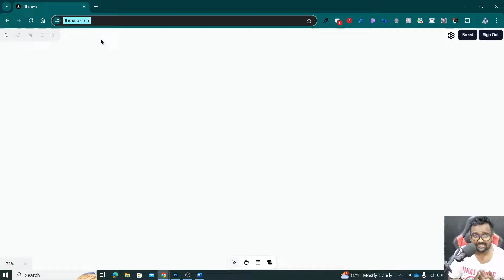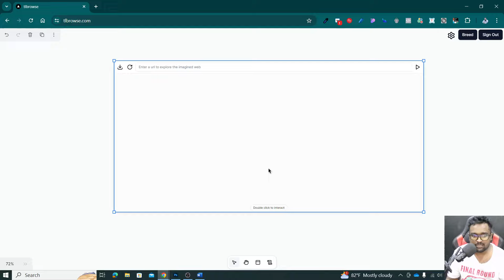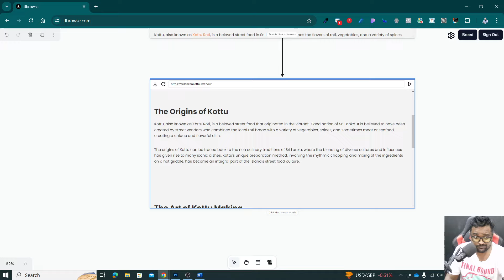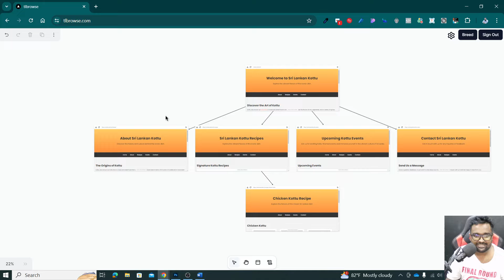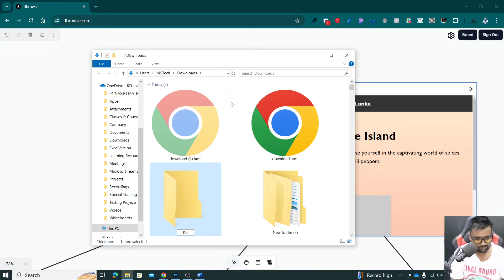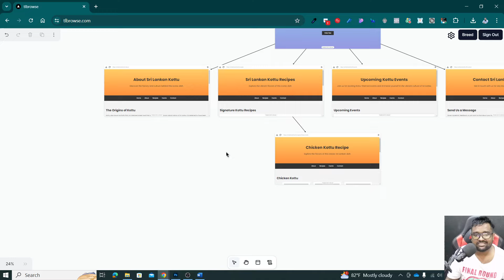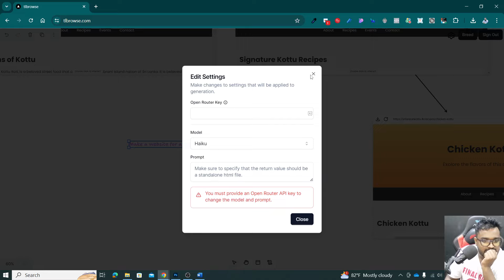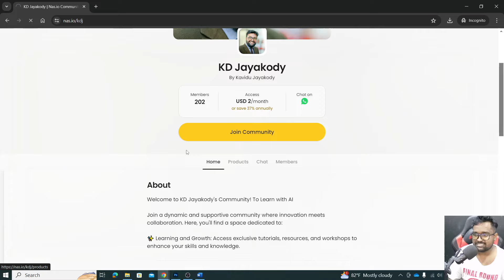Make Your Dream Website in Second for Any Topic - You Can Generate the HTML Code Also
In this video, we'll show you how to make your dream website in seconds for any topic you desire. Using cutting-edge tools, you'll be able to generate HTML code effortlessly. Whether you're a beginner or an experienced web developer, this tutorial will help you create stunning websites quickly and efficiently. No coding skills? No problem! Our step-by-step guide is designed to be user-friendly and accessible to everyone.

🔹 What You'll Learn:
How to use AI-powered tools to create websites instantly
Generating clean, efficient HTML code
Customizing your website for different topics and purposes
Tips and tricks for web design and development

🔹 Why Watch This Video:
Save time and effort in web development
Learn to create professional websites without coding
Enhance your web development skills with practical examples